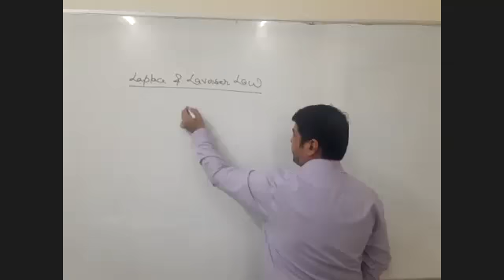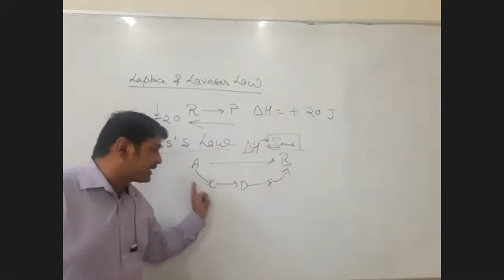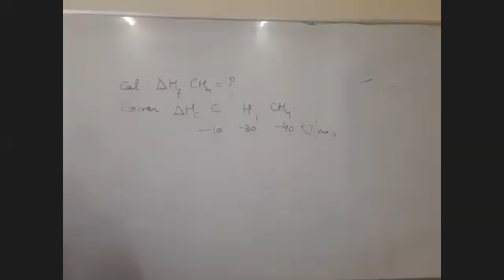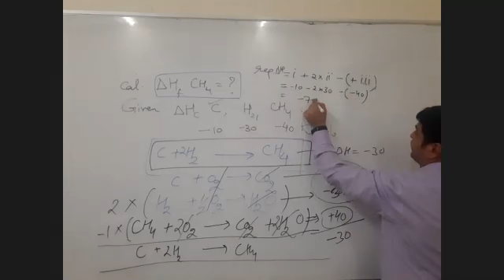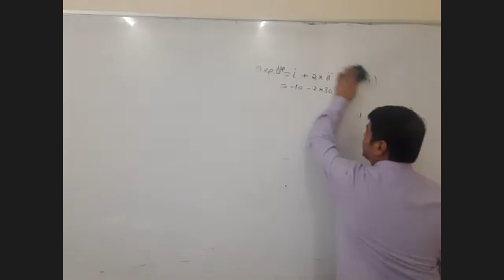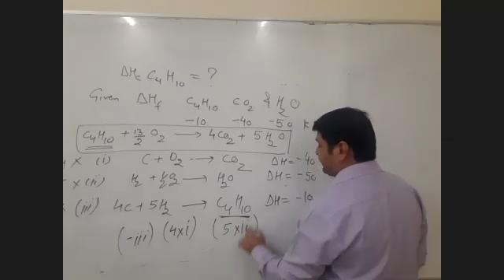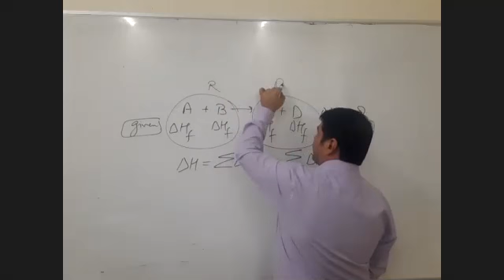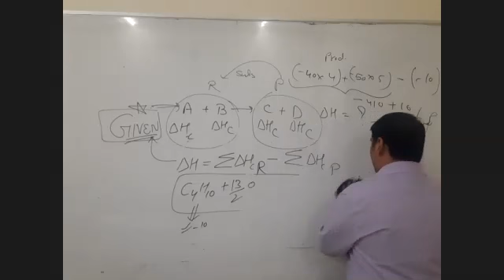11 19112020ThermodynamicsLavoisier law